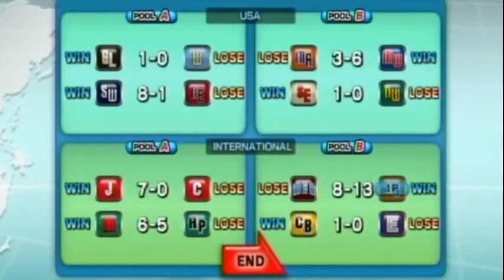Let's Play Little League World Series Baseball (2008) Part 3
Episode #3: I seriously do not know how these match ups are made
World Series Mode
International Block
Pool B
3rd Game: vs. MEA
Team: Latin America